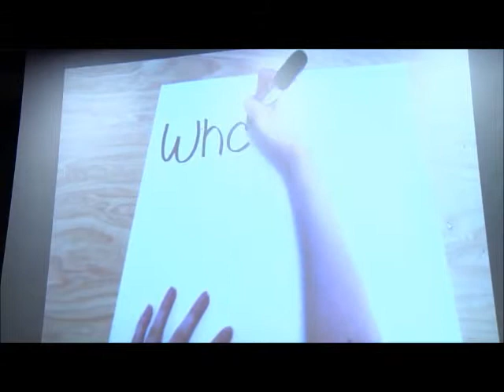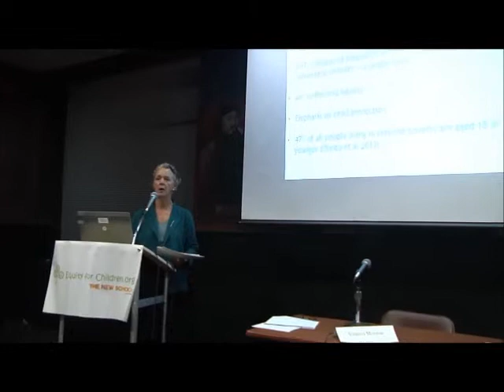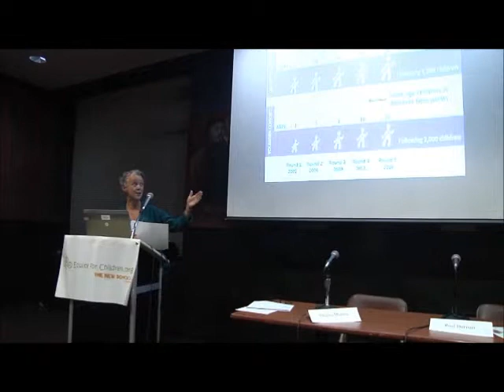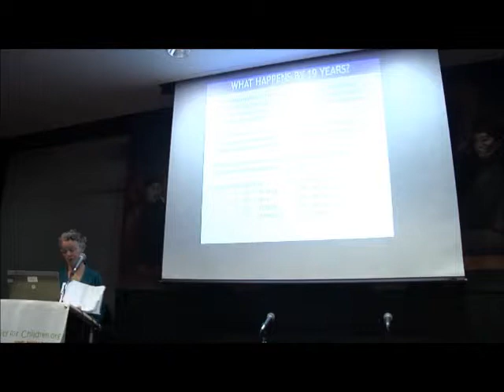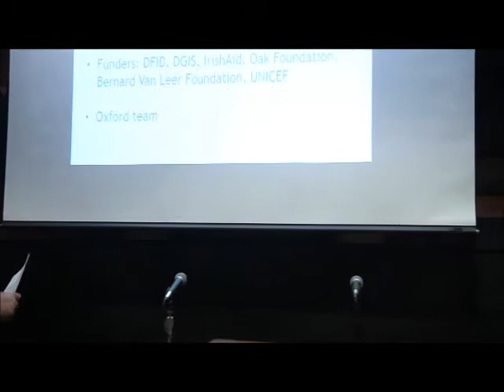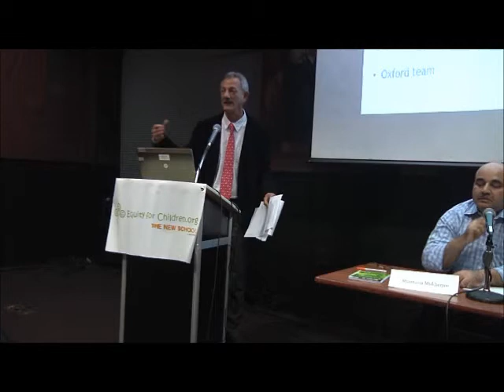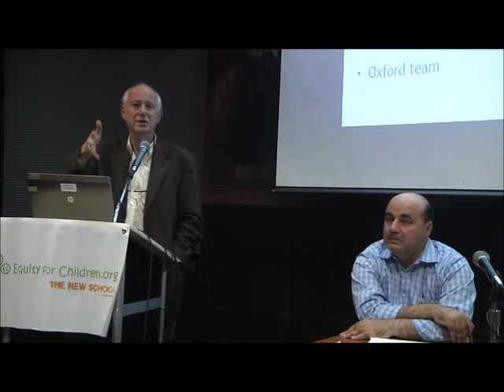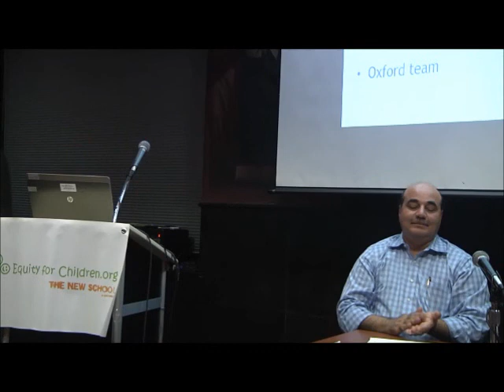Equity for Children 05 November Event: 25th Anniversary of the Convention of the Rights of the Child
Advancing Equity for Children: Perspectives from the “Young Lives Study”